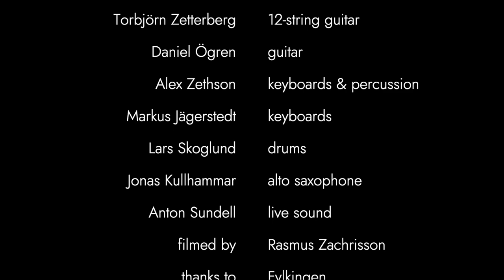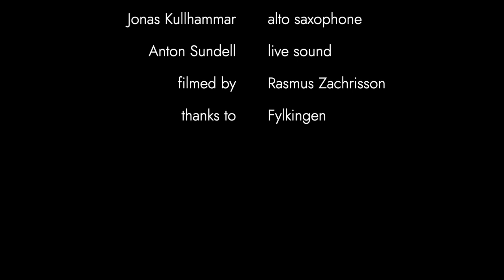Torbjörn Zetterberg - Opinions part 1 & 2 [Live at Fylkingen]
From the release concert for the album "Opinions" at Fylkingen in Stockholm, Sweden 17 December 2022.

Torbjörn Zetterberg - 12-string guitar
Daniel Ögren - guitar
Alex Zethson - keyboards & percussion
Markus Jägerstedt - keyboards
Lars Skoglund - drums
Jonas Kullhammar - alto saxophone

Live sound by Anton Sundell
Filmed by Rasmus Zachrisson